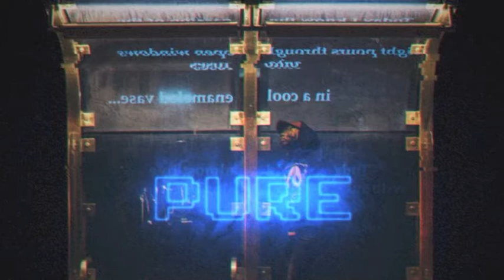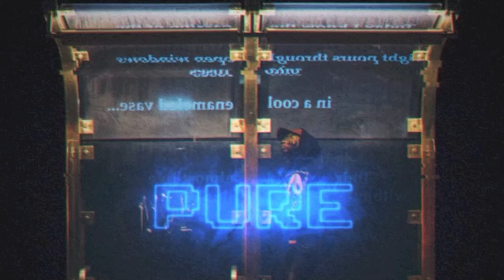Tayrell Cusic - Looking For (FEAT. Zebb)